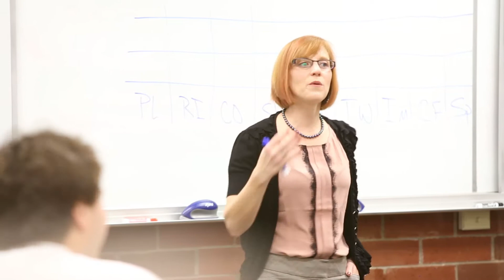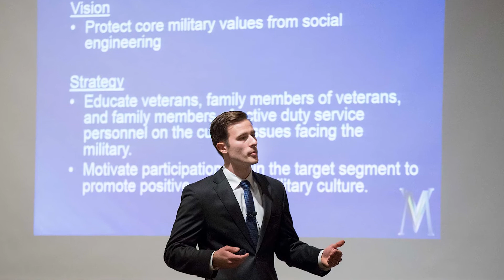Introducing Willamette University's new business minor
You can get the best of both worlds at Willamette University — follow your passion and back it up with a business and management minor. Beginning fall 2019, Willamette will offer several new academic programs including a minor in business, government and not-for-profit management.

Emerita Dean Debra Ringold from Willamette’s Atkinson Graduate School of Management and Vice President and Dean of Admission Jeremy Bogan discuss the new business minor and Willamette’s existing Bachelor of Arts/MBA dual degree program.

These programs build on Willamette’s unique position as the only university in the U.S. listed as a best liberal arts college and ranked as one of the nation’s top schools of management and business.

Incoming and prospective students, please contact the Office of Admission for more information about the business minor